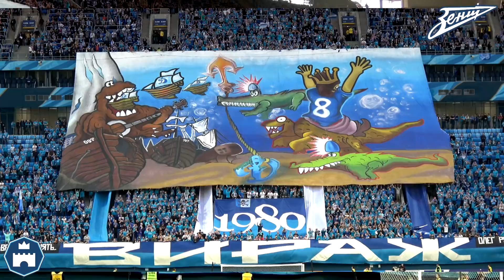Перфоманс Зенитсдсв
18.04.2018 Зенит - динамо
Перфоманс